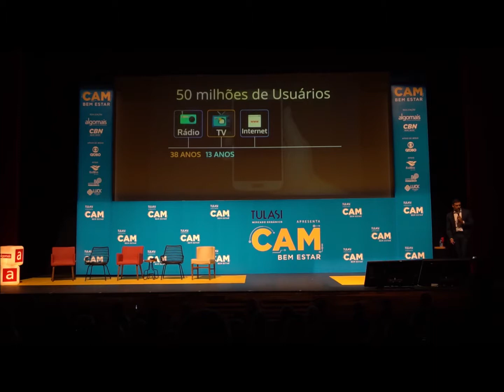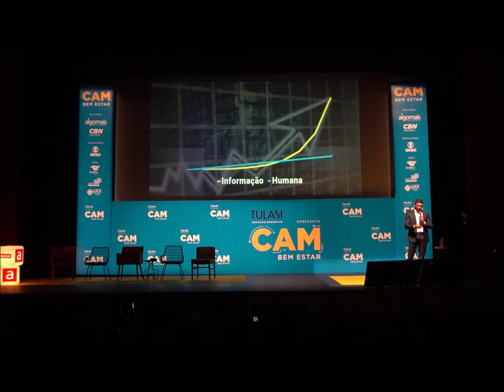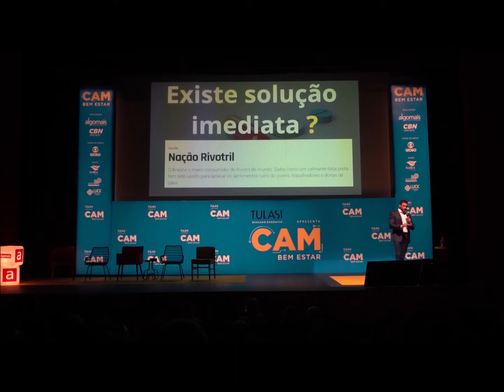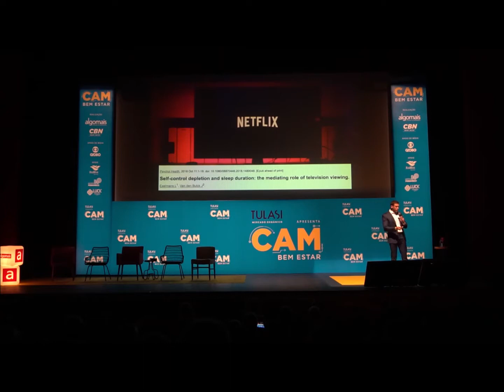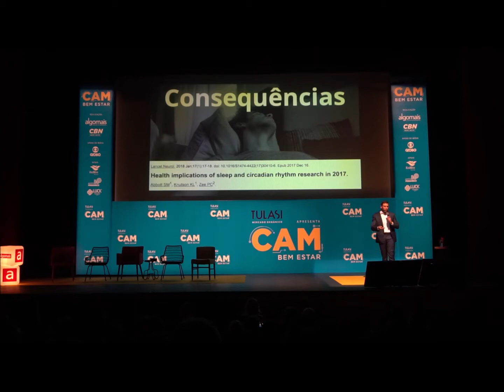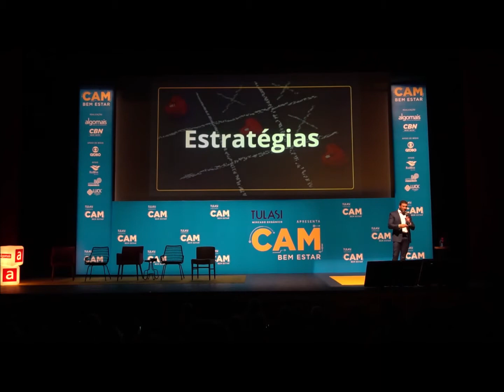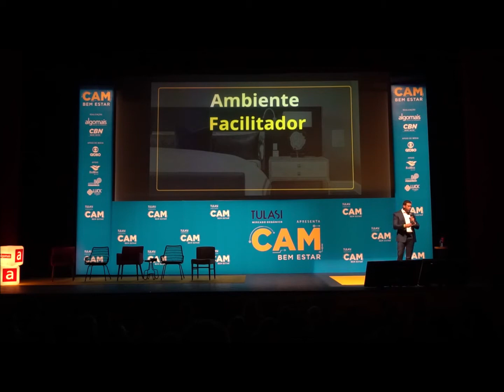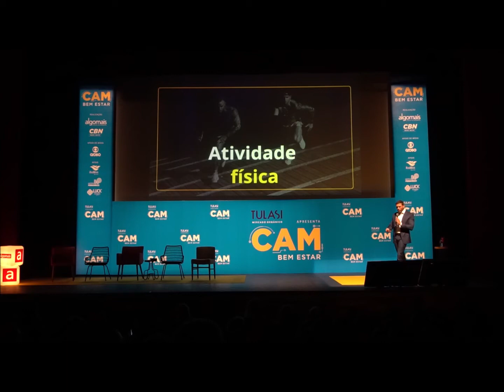CAM Bem-Estar - Sávio Cardoso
A palestra vai abordou a fisiologia do sono, as suas fases e sua influência na manutenção da saúde e bem-estar. Também distúrbios de saúde e futuros problemas relacionados à falta do sono ou ao sono sem qualidade.